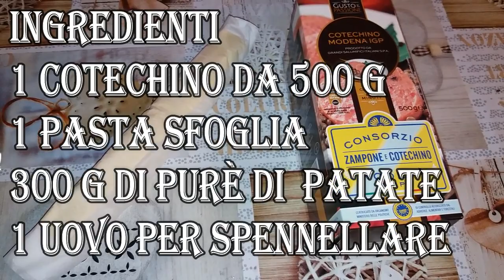CARAMELLA DI COTECHINO IN CROSTA CON PURE' DI PATATE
è  un piatto molto goloso che non pò mancare sulla tavola delle feste!
Ideale per il cenone di capodanno piacerà sicuramente a tutti.
Facile  e veloce da preparare
Basta preparare un purè di patate
lessare il cotechino
e assemblare
Con questo ultimo video del 2018 auguro a  tutti un  Buon  Anno Nuovo
❤️Pagina Facebook : UnalunaPer.Cucinare
❤️Pagina Facebook 2 : UnalunaPer Cucinare
🍸 Ebook : Raccolta di liquori fatti in casa 🍹
🍨  Ebook : Le creme dolci al cucchiaio  🍦